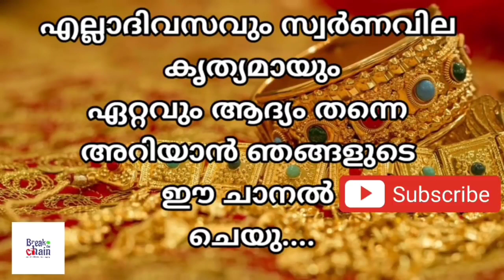today goldrate/ഇന്നത്തെ സ്വർണ്ണ വില /30/10/2021/ Kuwait gold price today/gulf gold rate today/